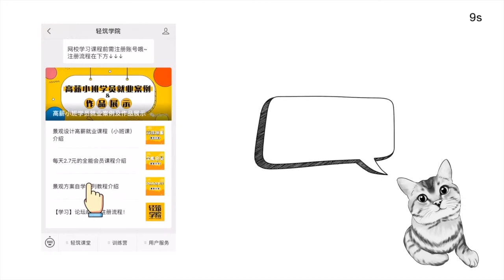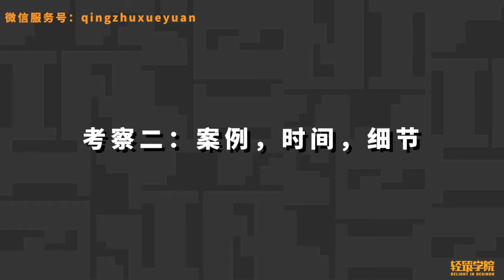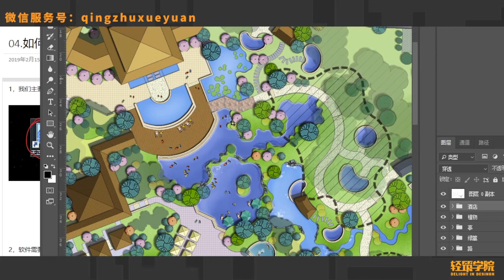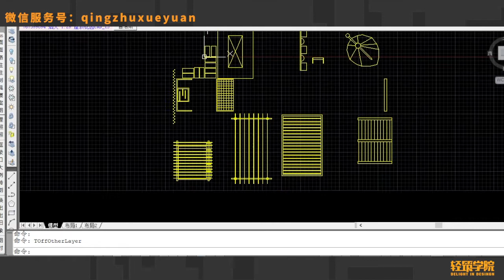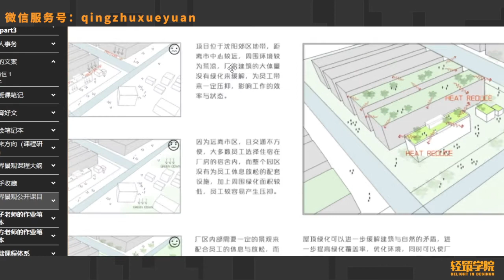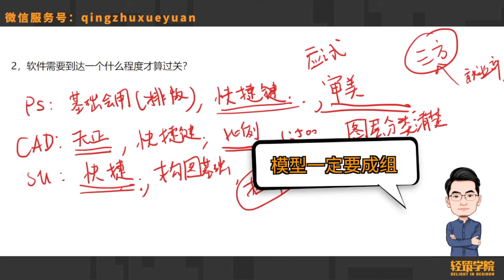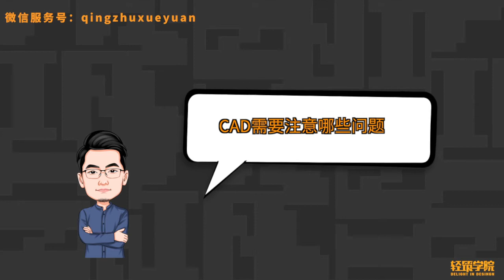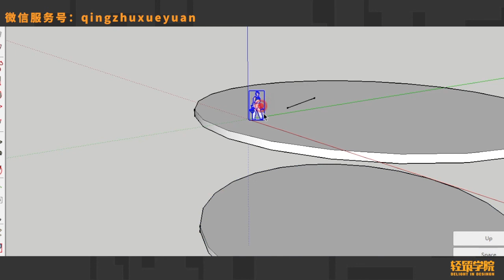【轻筑学院】景观自学手册—如何搞定招聘单位的上机考试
免费领取课件（学习资料）或者咨询详细课程请添加vx：qzzw2020
或者关注公众号：创界设计EDU